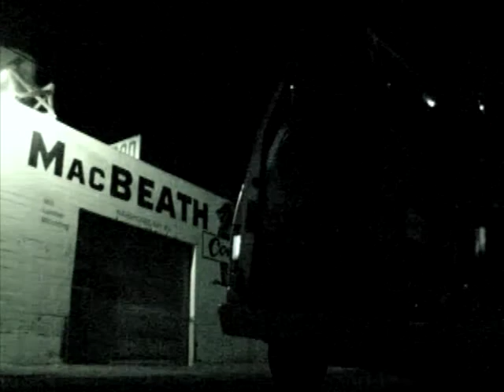"Said Once" by Hawnay Troof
"Said Once"
Directed by: Vice Cooler + Joey Mansfield
Assistants: Sean Nieves, Ari Fish, Ricky Marler

The video for "Said Once" started out as a horror film idea between myself and Joey Mansfield. We had a narrative by October 2009 but hadn't shot anything. We had bought a really minimal security camera from this local wierdo who calls himself Cowboy Joe; He sells wierd junk he finds out of his truck at the swap meet... He's pretty bay area in the sense that he thinks he is a cowboy and never bathes. Once we did some test shots we asked him to star in it. Fortunately he agreed, and I have to say this successfully comes out as a VERY CREEPY clip.

- Vice Cooler, November 2009